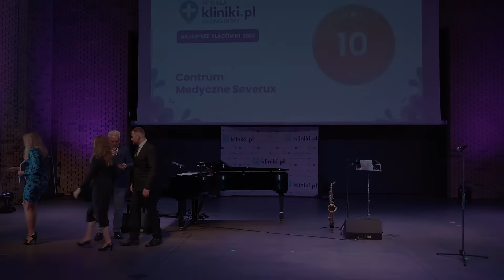Centrum Medyczne Severux - rozdanie dyplomów na IV Gali Kliniki.pl Rating Index 2023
Zapraszamy Was do obejrzenia relacji z niezwykłego wydarzenia, jakim była IV Gala Kliniki.pl, która odbyła się w malowniczym Sierpcu. W trakcie tego niezwykłego spotkania mieliśmy okazję przyjrzeć się optymalizacji lejka sprzedażowego, podziwiać koncert Grzegorza Turnaua oraz wymieniać doświadczenia zawodowe z przedstawicielami najlepiej ocenianych prywatnych placówek medycznych w Polsce. Nie zabrakło także emocjonującego momentu wręczenia dyplomów.

Centrum Medyczne Severux otrzymało dyplom z imponującą oceną 10 / 10! Gratulujemy!

Całe wydarzenie miało miejsce w urokliwym otoczeniu Muzeum Wsi Mazowieckiej, otoczonej lasami i naturalną przestrzenią, co stworzyło niepowtarzalny klimat. Menedżerowie oraz przedstawiciele klinik mieli okazję zdobyć cenne informacje na temat patient experience oraz prowadzić wartościowe rozmowy.

Jako Kliniki.pl jesteśmy dumni, że możemy corocznie organizować takie wyjątkowe wydarzenia. Już tęsknimy za poprzednią Galą i nie możemy doczekać się kolejnej! Bądźcie z nami na bieżąco i już teraz serdecznie Was zapraszamy na przyszłoroczną edycję.

Chcesz wziąć udział w kolejne, V Gali Kliniki.pl Rating Index? Skontaktuj się z nami już dziś!